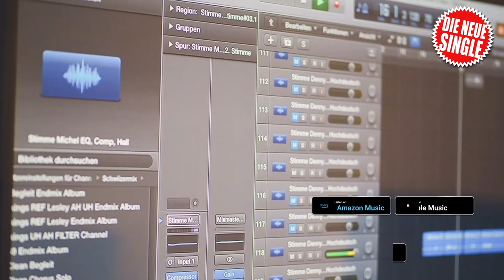TV Spot Schwiizer Mix & Denny Schönemann mit Verlorene Zeiten.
Michel Moser alias Schwiizer Mix und Denny Schönemann singen gemeinsam.  "Verlorene Zeiten" erhältlich als Download und Video.

Die Zeiten waren schon besser.  Michael Moser  und Denny Schönemann  versuchen auch aus diesen, das Beste zu machen. Mit ihrem gemeinsamen  Song "Verlorene Zeiten" singen sie darüber und können vielleicht, dem einen oder anderen etwas Mut machen.